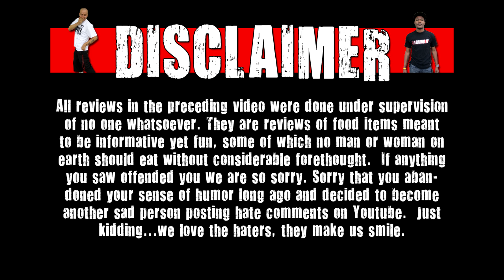WE Shorts - 7-Eleven Pineapple Habanero Gummi Candy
On today's WE Shorts we take a look at 7-Eleven Pineapple Habanero Gummi Candy!